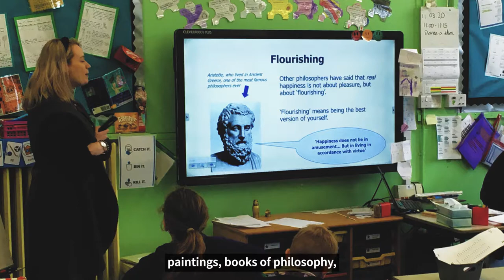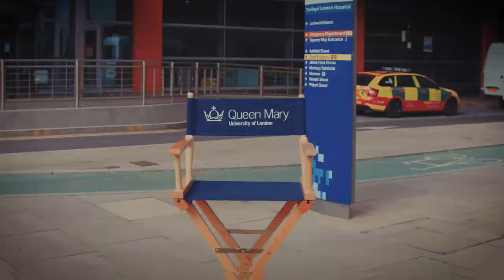Can you say how you feel? Exploring the history of emotions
The Wellcome Trust-funded project ‘Living With Feeling: Emotional Health in History, Philosophy, and Experience’ has featured in an exhibition at the Royal College of Nursing. The researchers have also developed a pioneering programme of lessons for primary-age children, called ‘Developing Emotions’. These tools can better equip adults and children to work on their own and others’ emotional wellbeing.